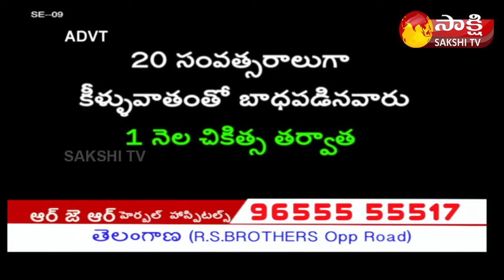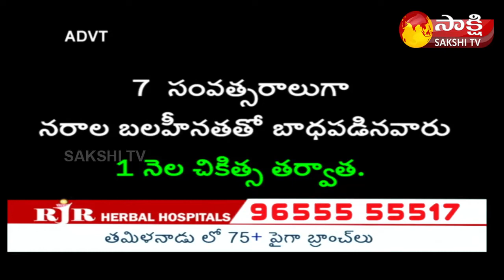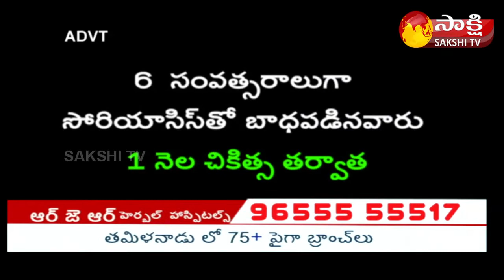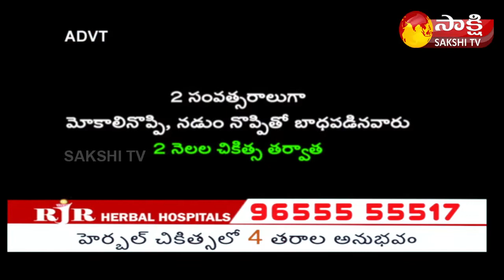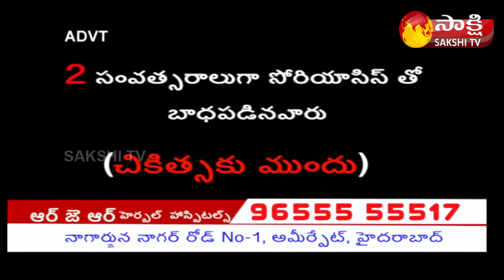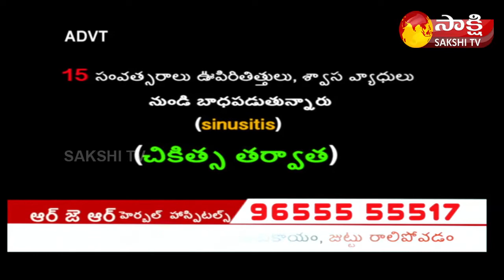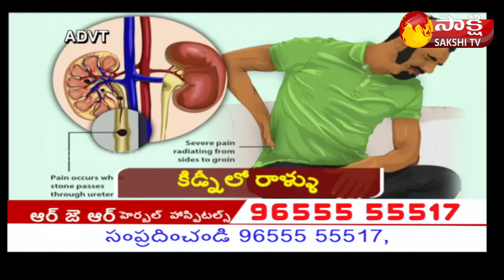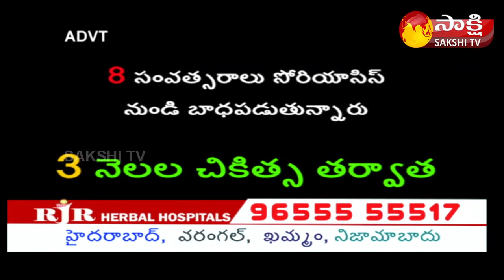సొరియాసిస్, ఆస్తమా వంటి దీర్ఘ కాలిక వ్యాధులకు చికిత్స |RJR Herbal Hospital |Sakshi TV Business